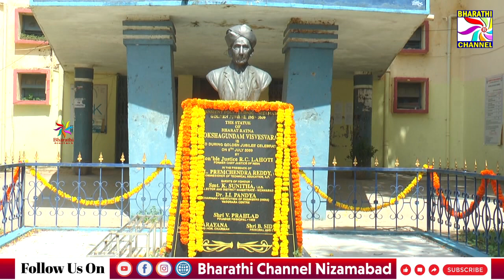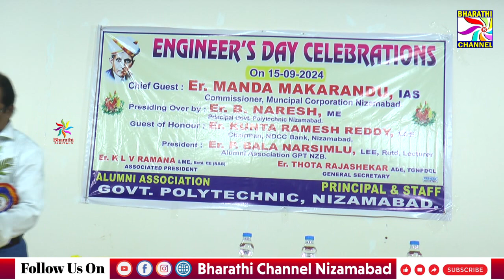నగరంలోని పాలిటెక్నిక్ కళాశాలలో ఇంజనీరింగ్ డే లో పాల్గొన్న మున్సిపల్ కమిషనర్ మకరంద్||Bharathi Channel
BHARATHI CHANNEL
నగరంలోని పాలిటెక్నిక్ కళాశాలలో ఇంజనీరింగ్ డే లో పాల్గొన్న మున్సిపల్ కమిషనర్ మకరంద్